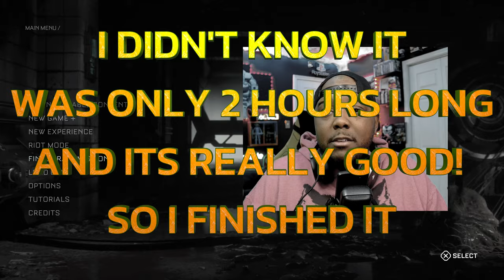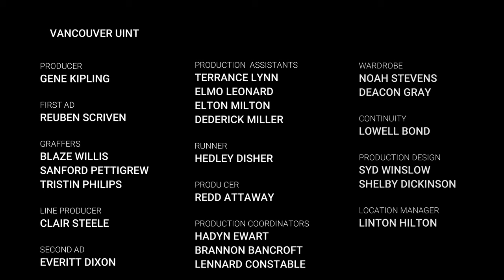The Most WTF ENDING I have EVER Experienced 😪| The Callisto Protocol DLC: FINAL TRANSMISSION 4K60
The Callisto Protocol DLC Final Transmission 4K 60fps PS5 was by far better then the original game and main story. This DLC To @thecallistoprotocol9304 finally finishes up Jacobs story as we are still trying to get off of Black Iron Prison this is the Full Playthrough.

0:00 Hype Intro
01:38 The Callisto Protocol Main STORY RECAP REACTION
04:33 THE CALLISTO PROTOCOL DLC GAMEPLAY BEGINS
21:55 FIRST TIME SEEING THE BIOBOT REACTION ..BRUH
23:52 GAMEPLAY CONTINUES..
37:00 THE CALLISTO PROTOCOL VENT FAN MONSTER REACTION
37:40 GAMEPLAY CONTINUES..
45:54 THE CALLISTO PROTOCOL DLC PUZZLE REACTION @MrReign THANK YOU!
47:11 FINAL TRANSMISSION DLC GAMEPLAY CONTINUES..
1:20:10 JACOB GETS HAMMER IN THE CALLISTO PROTOCOL DLC REACTION
1:23:22 GAMEPLAY CONTINUES..
1:39:18 FINAL BOSS FIGHT REACTION

Since the end of The Callisto Protocol’s main game, things have gone from bad to worse inside the penitentiary. The virus that’s been wreaking havoc inside is threatening to escape the prison and it’s up to you to retrieve Mahler’s data and transmit it off-world. It’s not going to be a walk in the park. You’re going to have to fight tooth and nail to make your way through monster-infested corridors, where new abominations await.

When it comes to battling Biophage, players need reliable tools to survive. The Stun Baton is a great blunt instrument, but new threats call for new gear. According to Lead Systems Designer, Paul Guirao, the team behind The Callisto Protocol listened to fan feedback and decided to add a new melee weapon to the game. “We wanted to give players something more powerful than the Stun Baton,” Guirao explained.

The result is the all-new Kinetic Hammer. With its design and shape, you can feel the power and weight behind every swing. It has light and heavy melee attacks that hit harder than the Stun Baton, but that’s not all – Guirao explains, “Holding down the heavy melee button produces an even more powerful attack. But mastery of the heavy charged mechanic can be tricky… you become the ultimate badass once you’ve mastered it. It’s one of our favorite weapons because it obliterates everything it touches.” As a bonus, a successfully executed charge attack also creates a powerful area-of-effect.